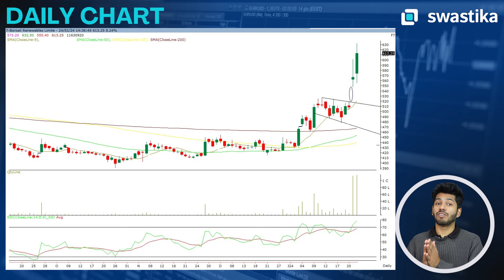Borosil Renewables Stock Analysis - Opportunity or trap? | Borosil Renewable Latest News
Borosil Renewables - तेजी बनेगी?
Explore the world of renewable energy with Borosil Renewables (One & only solar glass Manufacturing), in this comprehensive stock analysis video!
 Technical Analysis:

Short-Term: ₹800
Mid-Term: ₹100
Strong Support: ₹540

📈 Is Borosil Renewables a smart investment or a potential trap? Stay informed with the latest news and our detailed stock analysis to make wise decisions.